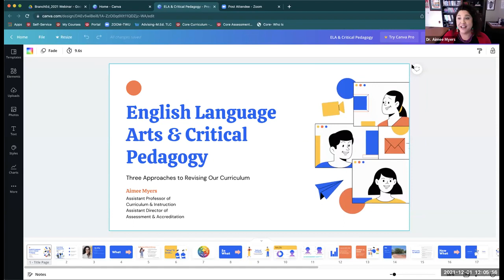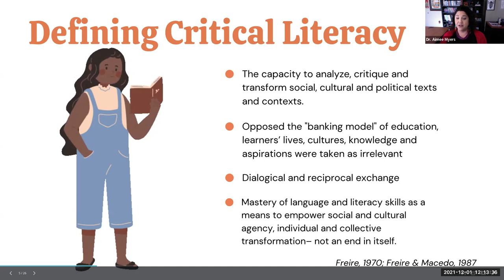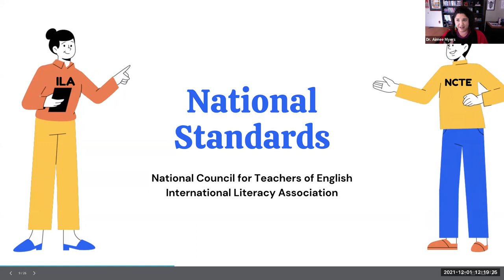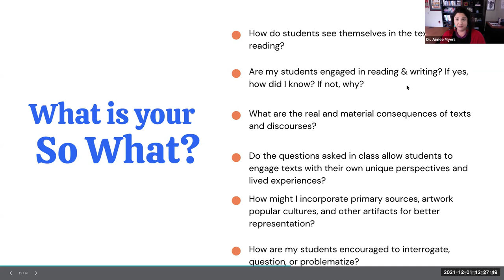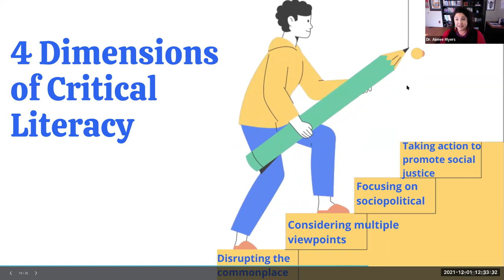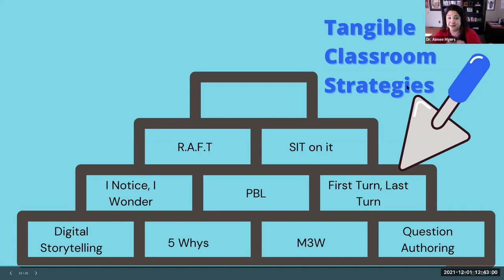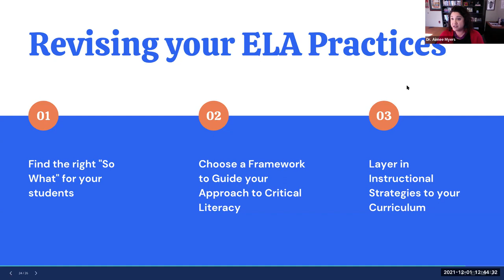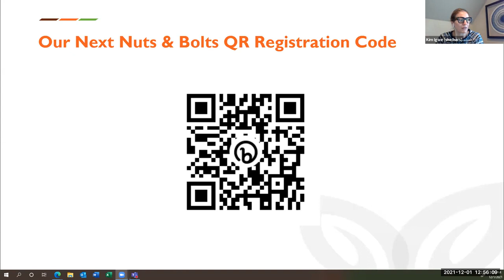Nuts and Bolts Webinar English Language Arts and Critical Pedagogy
0:00-0:47: Introduction to BranchED and Nuts & Bolts Webinar Series
0:48 - 06:43: Introduction to English Language Arts and Critical Pedagogy and Dr. Aimee Myers
6:44-12:02: Identify the "what" in critical literacy
12:03-22:30: Discover the "so what" for our place and space
22:31-39:50: Plan our "now what" using one of the three approaches
39:51-39:52: Resource Guide
39:53-50:27: Q & A
50:28-51:16: Closing